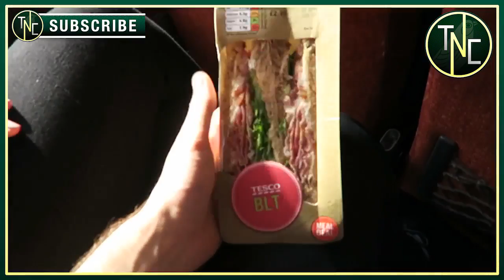ASTON VILLA 2-0 NORWICH - MATCH DAY EXPERIENCE! FT. BIG DAVE + SNADZ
Back for another match day experience, this time away at Aston Villa! A decent day despite the loss. Can we hit 500 likes?